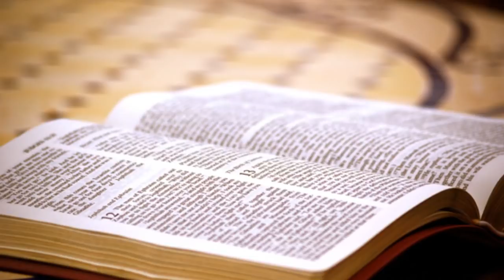Evangelio y homilía del día de hoy sábado 18 de julio de 2020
Nazaret TV te ofrece el evangelio y la homilía de hoy,  sábado 18 de julio de 2020 - Desde la parroquia de Santa Teresa del Niño Jesús en Barcelona. Predica el sacerdote: Rvdo. Enric Ribas, pbro. Día litúrgico: Sábado de la 15º semana del tiempo ordinario.